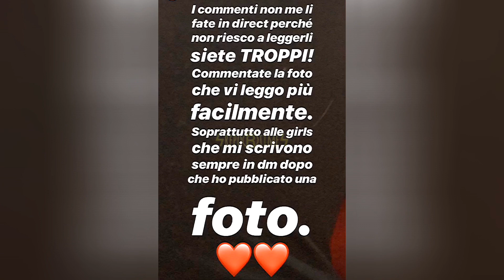TAYLOR MEGA: CI PUO ESSERE ALCHIMIA SESSUALE MA NIENTE DI SERIO!!